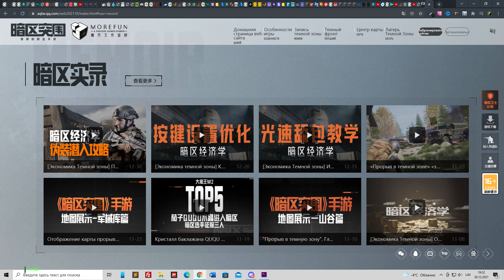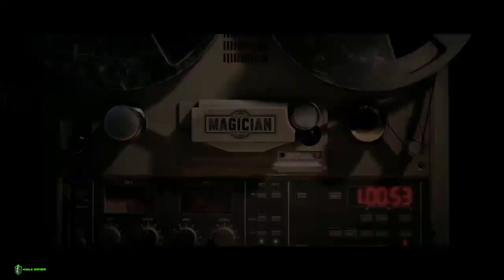ГДЕ ARENA BREAKOUT??? - СКОРО НОВЫЙ ТЕСТ || ПОСЛЕДНИЕ НОВОСТИ ПО TARKOV MOBILE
Привет друг!  В этом видео мы разберём все последние новости по мобильному клону escape from tarkov mobile: arena breakout, так что усаживайтесь поудобней, ну а мы начинаем!